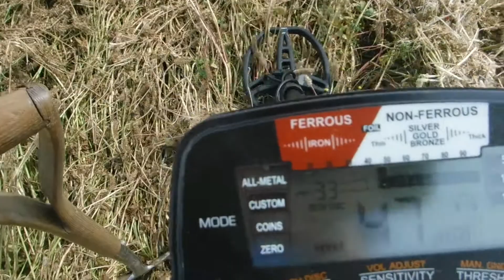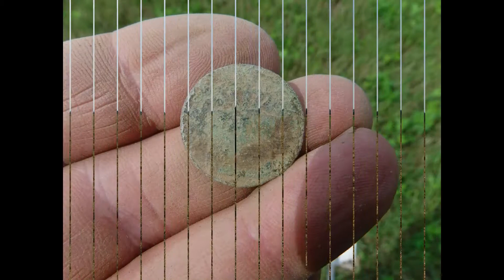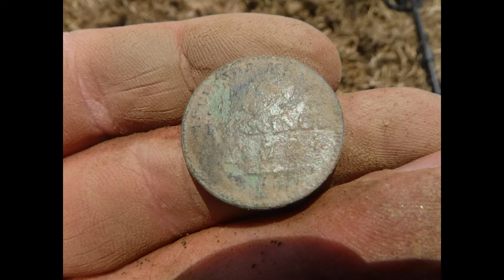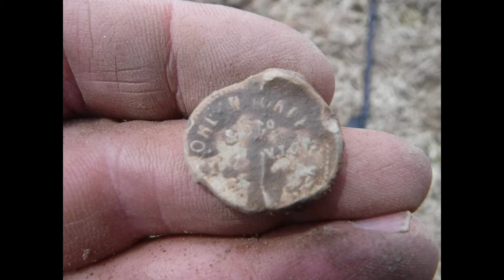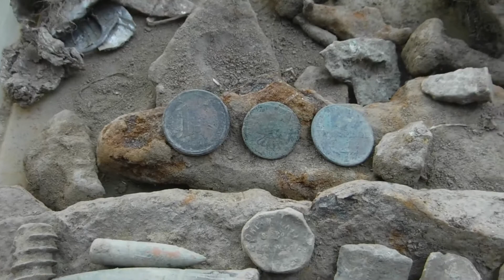The Bavarian Detectorist 2021 Part 848 Today Back In Doormagen With Nicole And Friends 27.06.2021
Welcome to the next part of "The Bavarian Detectorist". Herzlich Willkommen zur nächsten Folge von "The Bavarian Detectorist".
Komm und Schau was heute unter der Erde versteckt war. Und Bitte ein Abo da lassen ..Danke